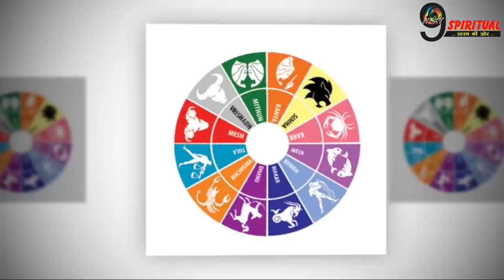आज से ठीक 11 दिन बाद चमकने वाली है इन 3 राशि के लोगों की किस्मत, बन जाएंगे करोड़पति | Lucky Zodiacs